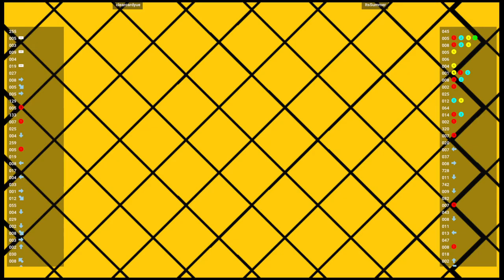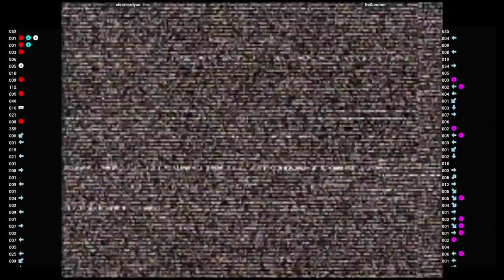CVS2 🕹 clearcardyue VS ItsSummer | Fightcade 🇺🇸